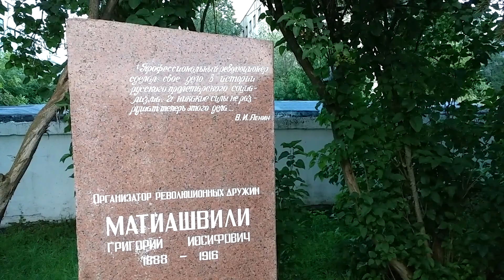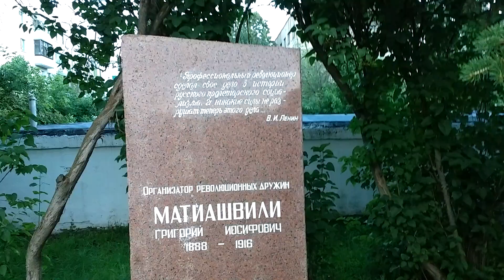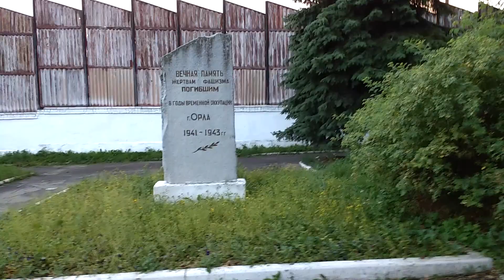1294, 25.06.2021, Орёл, Братское кладбище жертв фашизма стены бывшего Орловского каторжного централа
Здравствуйте! С Вами Дмитрий из Орла. Также можете заказать видео. Контакты .

1294, 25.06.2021, город Орёл, Братское кладбище жертв фашизма, у северо-восточной стены бывшего Орловского каторжного централа, недалеко от улицы Октябрьской, памятники, ели, могилы, 5000 погибших